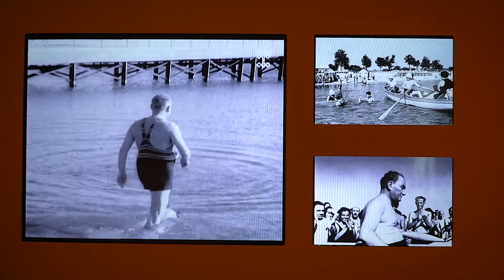Kağıt Helvadan Yaz Pastaları - Pera Öğrenme Atölyesi (7-12 Yaş)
Yaz tatilinizi bir pastaya dönüştürseydiniz, neye benzerdi? Krem şantimizi gıda boyaları ile renklendirip pastamızı hazırlıyoruz. Pastamızı yaz çiçekleriyle süsleyip, mevsim meyveleriyle tatlandırıyoruz!

7-12 yaş için hazırlanan bu atölye çalışmasında "İstanbul’da Deniz Sefası: Deniz Hamamından Plaja Nostalji" sergisini geziyoruz ve pastamız için ilham alıyoruz. Ardından atölyede krem şantimizi gıda boyaları ile renklendirip pastamızı hazırlıyoruz. Pastamızı papatya, ortanca, lavanta gibi yaz çiçekleriyle süsleyip, mevsim meyvelerinden kiraz, dut ve karpuz ile tadlandırıyoruz! Sizin yaz tatiliniz neye benziyor? Birlikte keşfedelim!
Eğitmen: Birnur Temel, MILKist

Bir sonraki atölye 4 Ağustos Cumartesi 14:00'te!